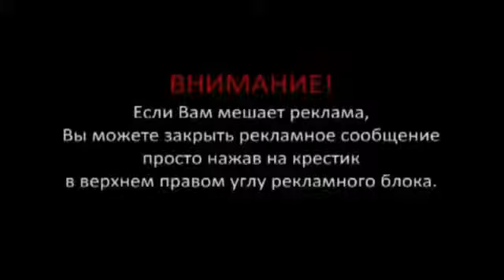УЛЁТ! Подборка Лучшие Приколы И Неудачи 2015 | BEST FAILS 2015